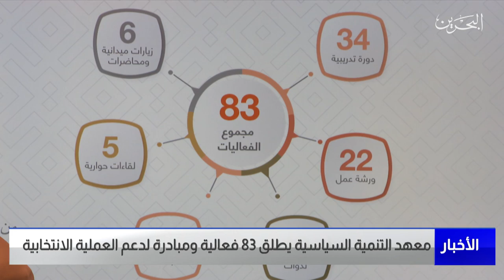البحرين مركز الأخبار : معهد التنمية السياسية يطلق 83 فعالية ومبادرة لدعم العملية الانتخابية